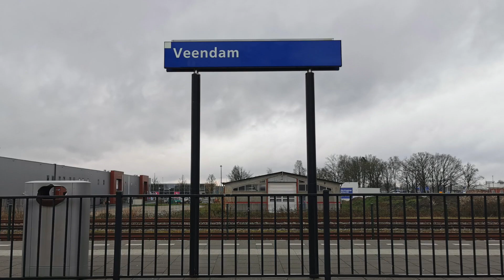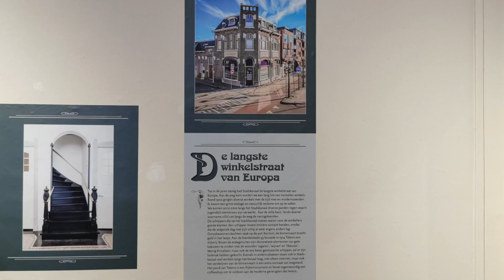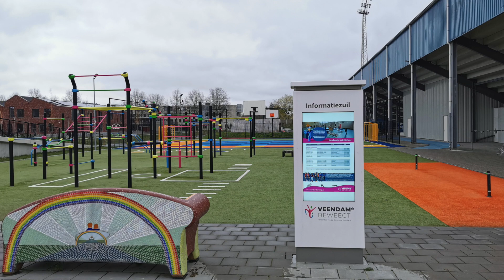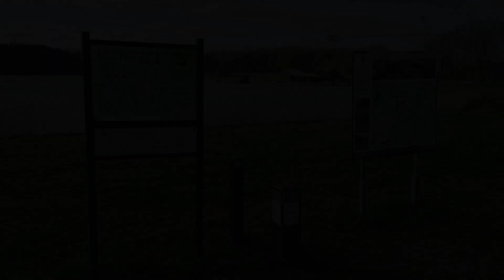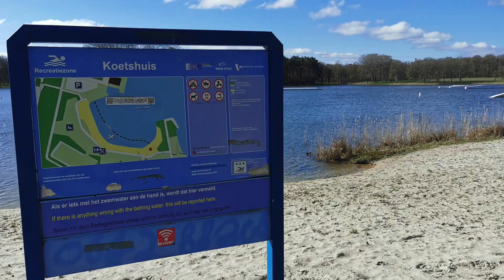My First Time In... Veendam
Veendam (p. 27,000) is located in the North East of the Netherlands. History and present are dominated by fens. While the area was colonised to exploit and export peat, nowadays you have long roads and channels with typical red brick houses on each side.

I visited the - surprisingly big - museum of Veendam, the sports centre around Henk Nienhuis Stadium and the Borgerswold Park, a beautiful watersports and recreation area with lakes, trees, and a small beach.

Shot in March 2023 with Huawei P30 Pro and Zoom H4n, edited with Final Cut Pro X.